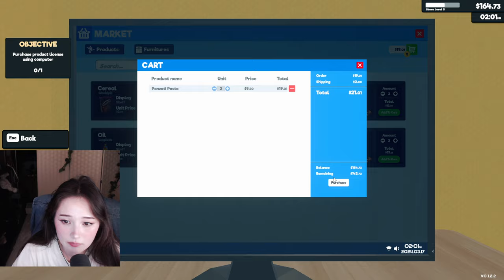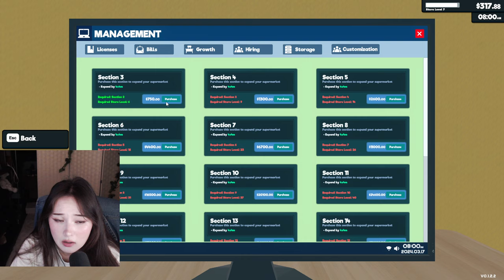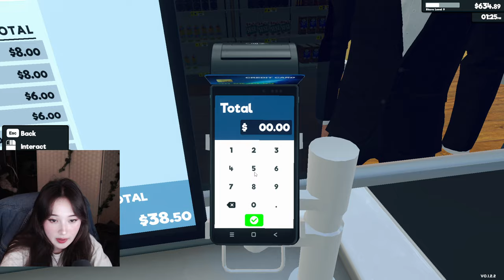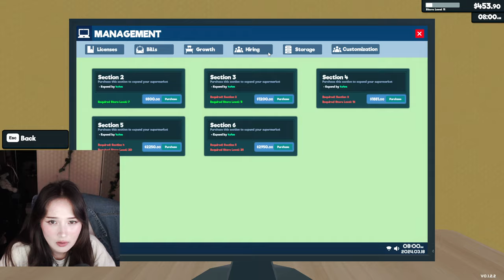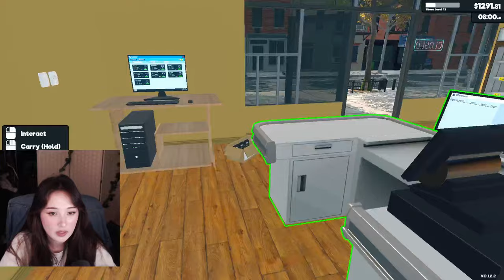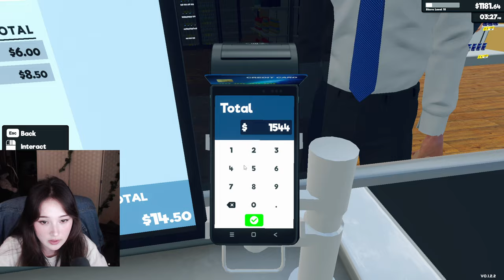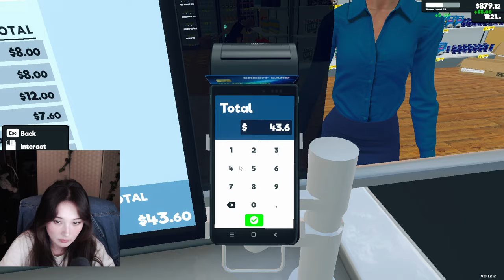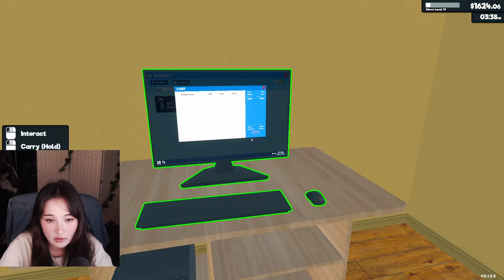[03/17/24] HANGING OUT, mini horror game and then supermarket simulator perhaps - TinaKitten VODS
In this vod tina spends time chatting with jerries and later plays rental and supermarket simulator.